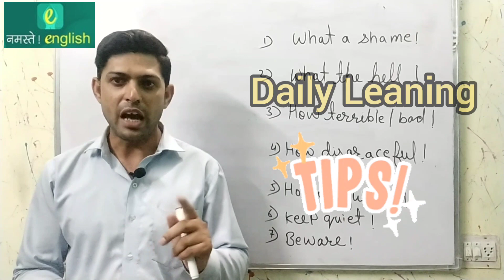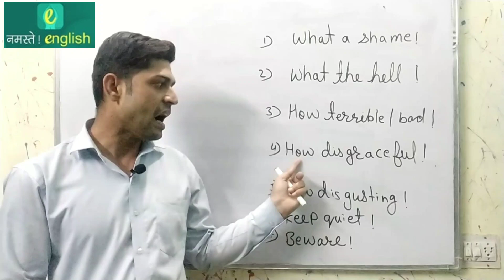How to show disagreement in Spoken English- इंग्लिश में कुछ नया सीखों - सितम्बर 202- Daily Learning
How to show disagreement in Spoken English -  इंग्लिश में कुछ नया सीखों - सितम्बर 2021- Daily Learning

How to show disagreement in Spoken English

1. कितनी शर्म की बात है! - What a shame!
2.क्या मुसीबत है! - What the hell/a botheration!
3. कितनी बुरी बात! - How terrible/bad!
4. उसकी इतनी हिम्मत ! - How dare he!
5. कितने अपमान की बात है! - How disgraceful!
6. ऐसे कहने की हिम्मत तुम्हें कैसे हुई| - How dare you say this!
7. कितनी बेहूदगी है! - What a nonsense/nuisance!
8. छी छी - How disgusting !
9. चुप रहिये ! - Keep quiet!
10. खबरदार! - Beware!

download our english learning app for english learning for more english learning courses